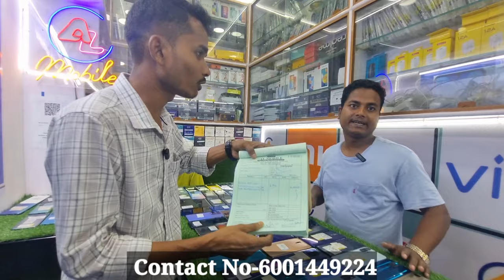You can buy 1 lakh rupees phone only 20k rupees//ইয়াত 1 লাখ টকীয়া ফোন মাত্ৰ 20 হাজাৰ টকাত পাব।